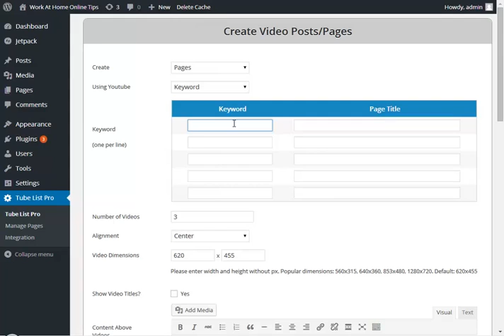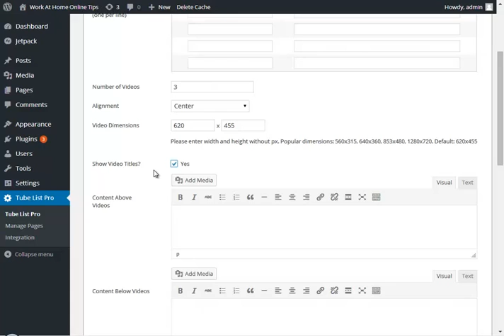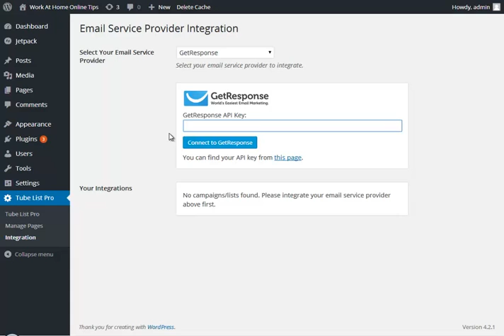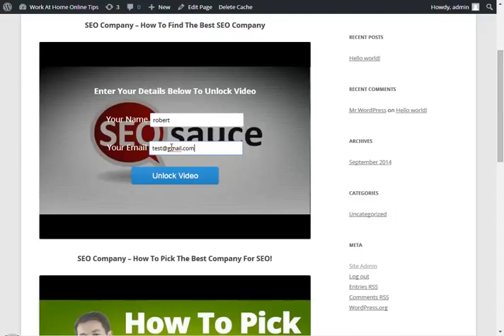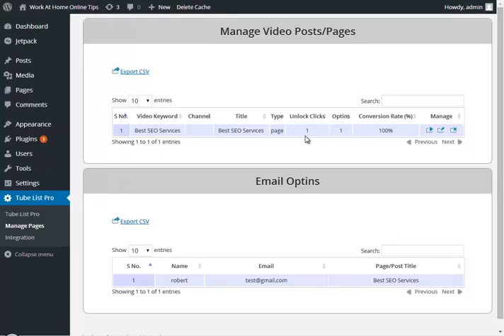Tube List Pro Review OFFICIAL DEMO VIDEO GET IT NOW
Tube List Pro Review, Tube List Pro

1 Unfair Trick Sucks Up All The FREE Traffic And Subscribers You Can Handle, Without Slaving Over SEO Or Spending A Single Red Cent On Advertising…

TUBE LIST PRO

Instantly turn your traffic-starved blog into an SEO friendly, lead generating, content packed video blog that automatically builds your list for you!  Tube List Pro allows you to gobble up fast, free Google traffic with push-button video curation and  list building technology built right in.

Recommended Products,